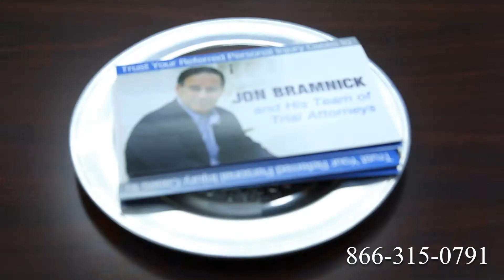Truck Accident Attorney New Rochelle, NY | Tractor Trailer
Route 1
Route 2
Route 3
Route 4
Route 5
Route 6
Route 7
Route 9
Route 10
Route 11
Route 12
Route 13
Route 14
Route 15
Route 44
Route 113
Route 206
Route 211
Route 212
Route 220
Route 310
Route 1
Route 2
Route 3
Route 4
Route 5
Route 6
Route 7
Route 9
Route 10
Route 11
Route 12
Route 13
Route 14
Route 15
Route 44
Route 113
Route 206
Route 211
Route 212
Route 220
Route 310
Route 411
I-4
I-5
I-10
I-12
I-15
I-16
I-17
I-19
I-20
I-24
I-25
I-26
I-27
I-29
I-30
I-35
I-37
I-39
I-40
I-43
I-44
I-45
I-49
I-55
I-57
I-59
I-64
I-65
I-66
I-68
I-69
I-70
I-75
I-76
I-77
I-78
I-79
I-80
I-81
I-82
I-83
I-84
I-85
I-86
I-87
I-88
I-89
I-90
I-91
I-93
I-94
I-95
I-96
I-97
I-99
I-72
I-74